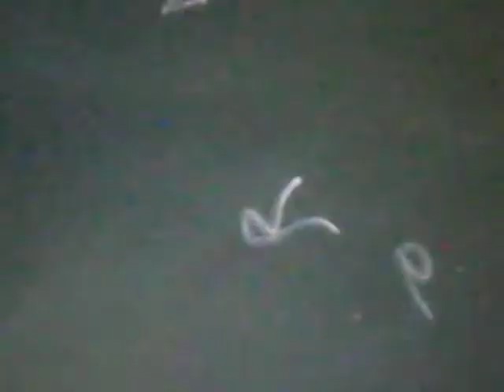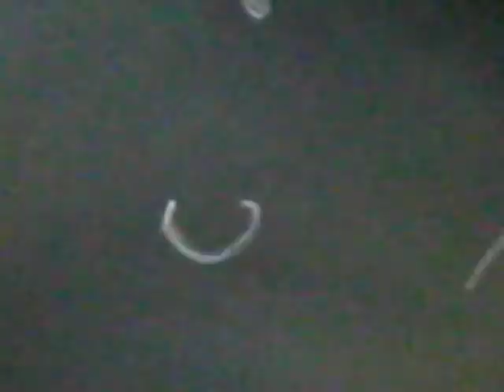Creepy Mystery Bay Worms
These 'worms' were 2-4" long and drifting through the bay by the thousands. They appeared to be white or fluoresce under the light. When netted, they turned out to be almost completely transparent and lost form like a jellyfish. Please comment if you know what these are.